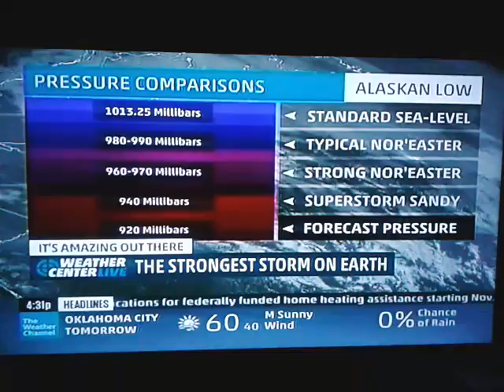Hurricane Sandy of The Weather Channel with Dr. Greg Postel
With a Meteorologist Chris Warren about the hurricane in the New York in the coast. Greg Postel wants to make a Hurricane Sandy to over the Typhoons.